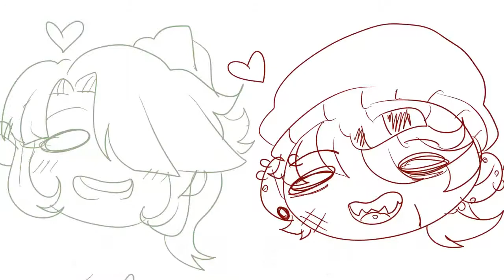Feliz cumple Hana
feliz cumple niña!tenia que hacerte a ellos dos,espero que te guste!xD